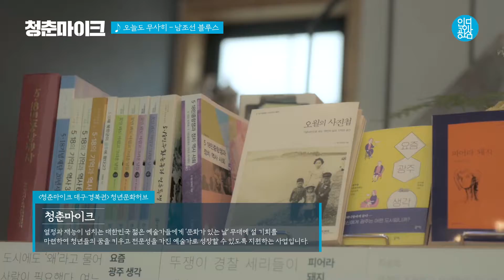[2020 청춘마이크] 오늘도 무사히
오늘도 무사히
엄태현(보컬/기타)

결코 가볍지는 않은 문제의식에 기반한 주제를 깊은 목소리와
서정적인 멜로디로 잘 전달하는 팀으로, 특히 이른바 "헬조선"의 청년세대가
공유하는 문제의식과 공감을 이끌어내는 곡을 짓고 부른다.

- 공연명 : 괜찮지 않아도 괜찮아
- 장르 : 음악 / 어쿠스틱 팝

- 공연소개
   아무리 노력해도 바꿀 수 없는 현실을 기만하는 노력신화도,
  일체유심조 식의 무책임한 힐링도 아닌, 냉소적이면서도 해학적인
  현실인식에 기반한 진정한 위로와 공감을 전달하는 공연.